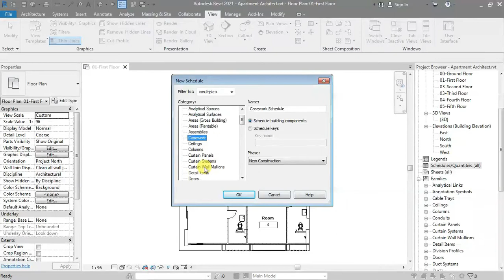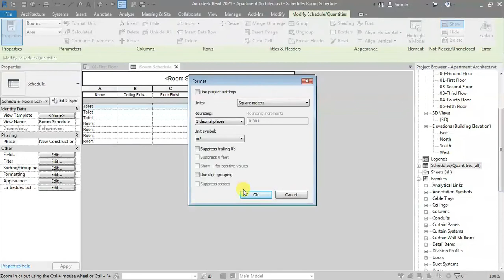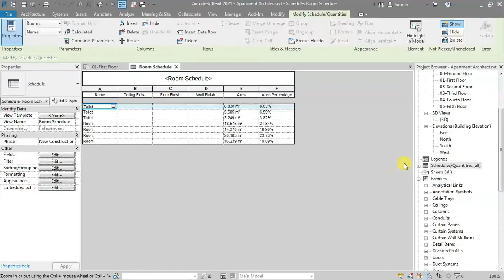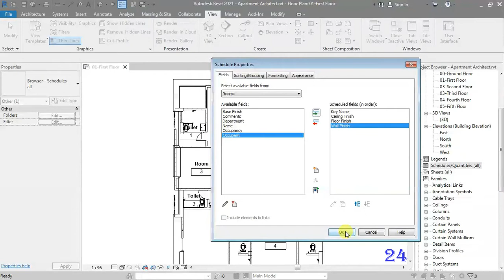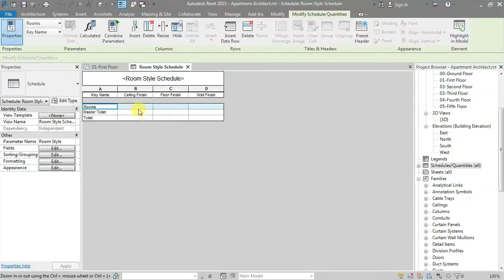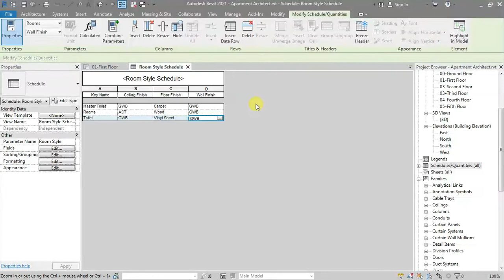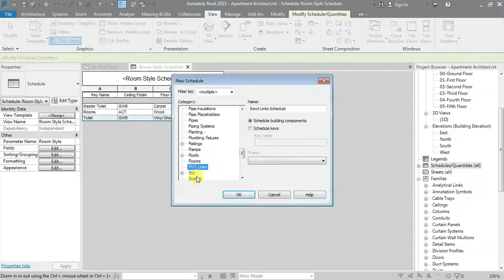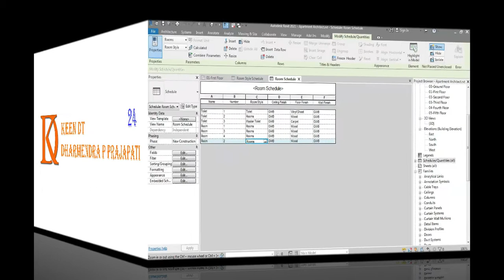9.1 Key Schedule and Formula - Revit MEP 2021- Hindi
9.0 Schedule